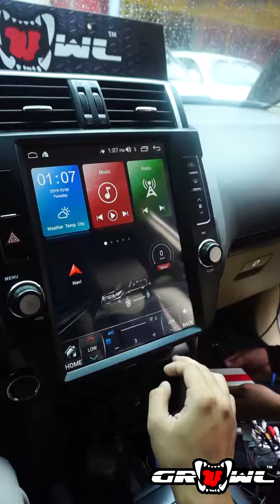LC PRADO 12.1 INCH ANDROID HEADUNTI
10-08-19 LC PRADO 12.1 INCH ANDROID HEADUNIT INSTALLED!